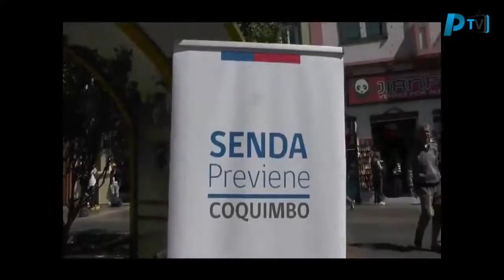Transmisión en directo de La Provincia TV